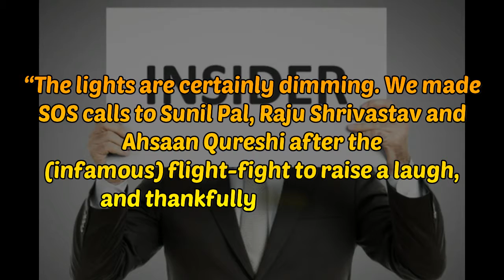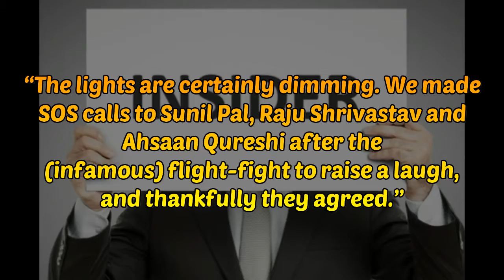These Comedians Replaced Sunil, Ali Asgar & Chandan | Have A Look!!!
These Comedians Replaced Sunil, Ali Asgar & Chandan For 1 Episode! Will They Do Justice?